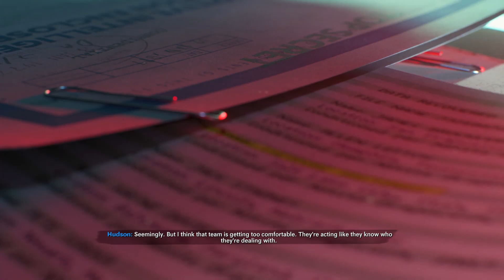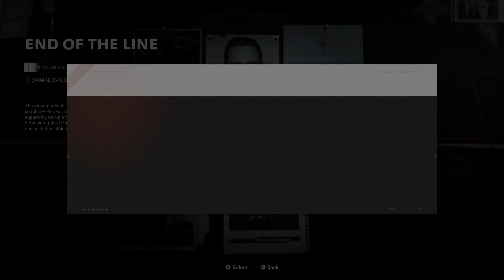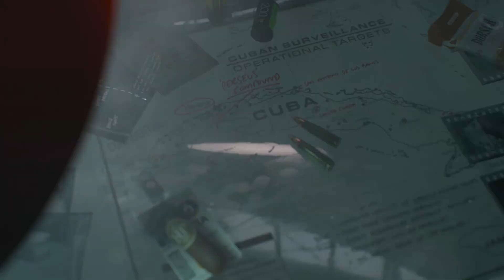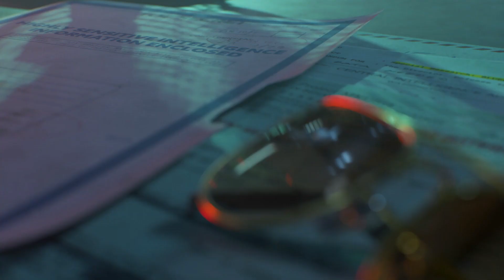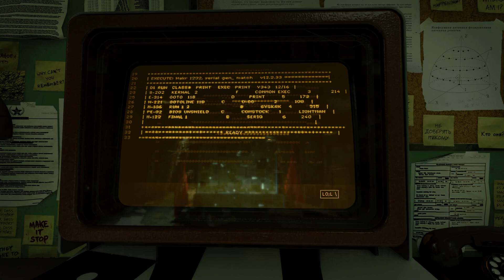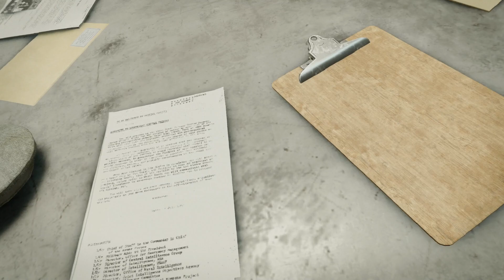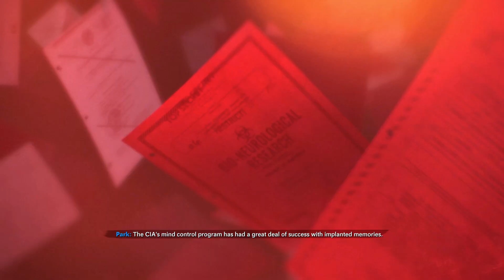CALL OF DUTY BLACK OPS COLD WAR Walkthrough Gameplay Part #5